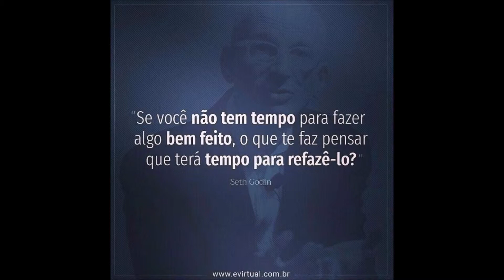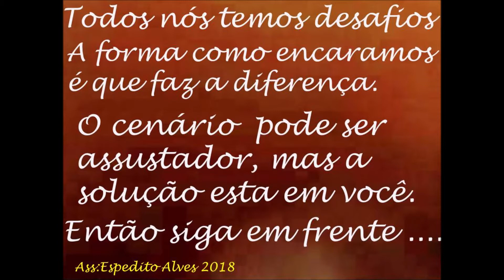IDEAL PARA AUMENTAR A COBERTURA DO SEU RÁDIO MÓVEL E HT ANTENA DUAL BAND VHF UHF SERGTECH SERGTEC